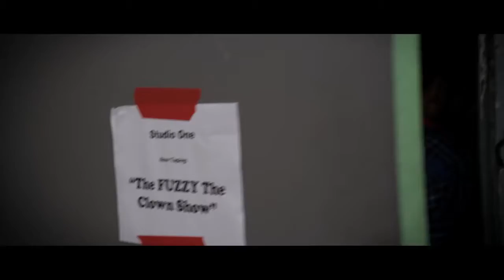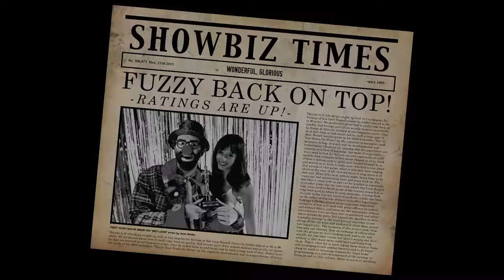Eels - Kinda Fuzzy ( 720 X 1280 ).mp4